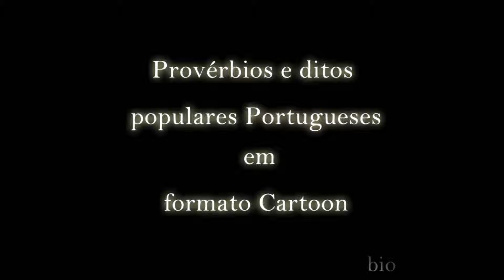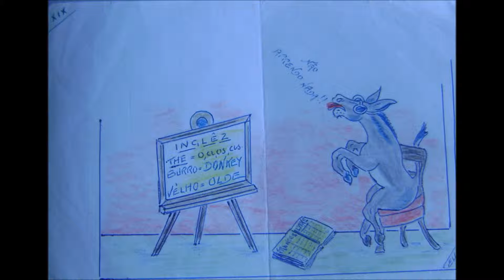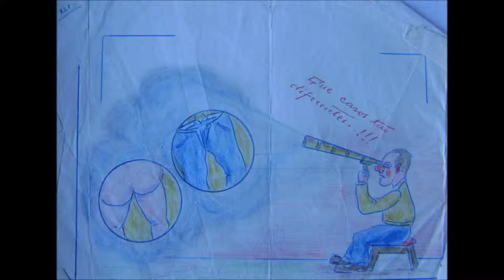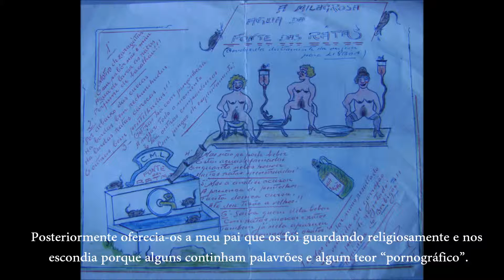Provérbios / ditos populares | CARTOON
O autor deste trabalho foi um senhor que o conhecíamos carinhosamente por “BIO” . O seu verdadeiro nome provavelmente estará perdido para sempre …

Este amigo de meus pais trabalhava no hotel Muxito e ocupava o seu tempo livre fazendo desenhos em todos os papéis que encontrava . Posteriormente oferecia-os a meu pai que os foi guardando religiosamente e nos escondia porque alguns continham palavrões e algum teor “pornográfico”.

Era com grande regozijo e sensação de transgressão e pecado, sempre que eu e minha irmã (ainda crianças) tínhamos oportunidade de contactar com estes cartoons proibidos .

Os aqui publicados são uma ínfima parte desse espólio que guardo com carinho e incidem sobre provérbios e ditos populares. Muitos outros focam acontecimentos do dia-a-dia do hotel e  grande parte são piadas ao meu pai, particularmente a dificuldade que ela tinha para acordar . Penso que muitas das vezes seria o Bio que o tinha que o despertar.

Lembro-me com saudades deste  nosso querido amigo e particularmente no Natal quando nos levava , a mim e à minha irmã,  ao Circo no coliseu dos recreios :  ele conhecia esse mundo e arranjava ingressos grátis.

Recordo-me igualmente que este homem de grande corpulência tinha sido guarda-costas do Rei Juan Carlos durante a sua estadia em Portugal.

É em memória a este homem e à sua amada esposa Bia (era assim que eu e a minha irmã a tratavamos) que dedico o vídeo .

Curiosamente quando um deles morreu, o outro sabendo do sucedido morreu no dia seguinte …